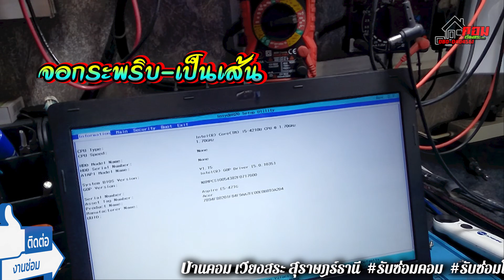🔔 จอกระพริบ-เป็นเส้น (Acer E5-471G) K.เล็ก 👉 By.. ซ่อมคอมเวียงสระ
📬 ช่องทางการติดต่อ/สอบถามงานซ่อม 📬

🙏🏻 กราบขอบพระคุณลูกค้าทุกท่านที่ไว้วางใจ ให้เราดูแลเครื่องของท่าน 🙏🏻